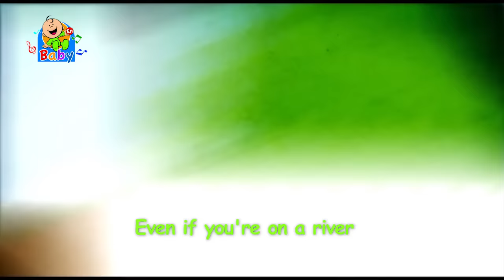Don’t waste water - Toyor Baby English